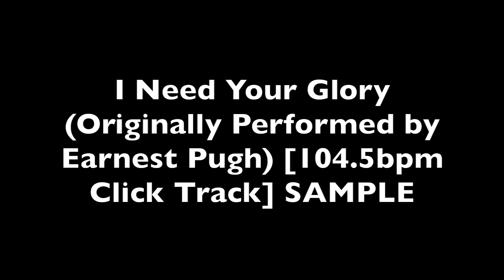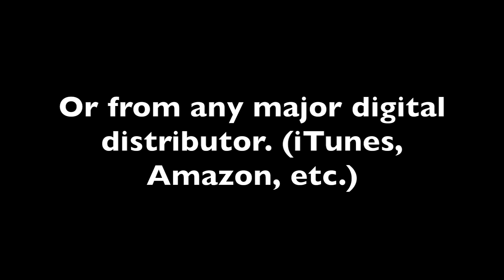I Need Your Glory (Originally Performed by Earnest Pugh) [104.5bpm Click Track] SAMPLE